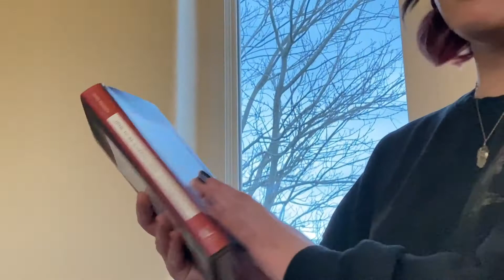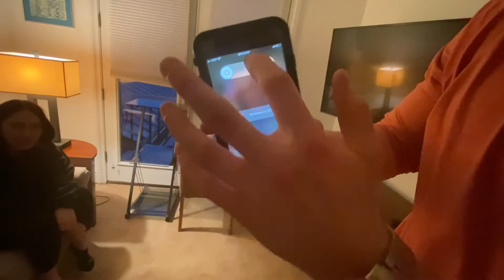A Weekend in Virginia Beach